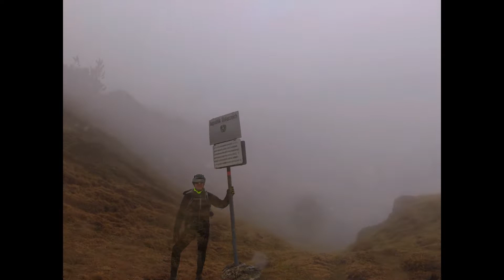Sattelberg /Brenner /Mystische Tour Alte Stellungen/ HubertAUTtour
E-MTB Tour vom Brenner auf den Sattelberg ( Monte sella) und weiter vorbei an den Stellungen des
 2 Weltkrieges entlang der Grenze Österreich/ Südtirol nach Obernberg am Brenner zurück über die Sattelberg Alm zum Ausgangspunkt
Ca.42km
1600hm
5.30 h
Schiebe Strecken hielten sich in Grenzen und der Nebel machte das Ganze mystischer 😎